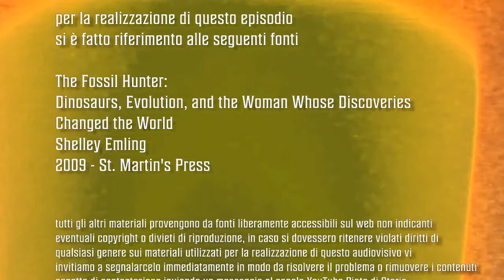La regina dei mostri di mare - Pinta n° 14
Lei vendeva conchiglie, un affare di famiglia che l'ha portata ad essere una delle principali figure della paleontologia ottocentesca. Parliamo di Mary Anning, una donna che con un acuto intuito, fantasia e perseveranza ha scritto la storia dei fossili e, a duecento anni di distanza, non smette di fare conquiste...

per questo episodio si è fatto riferimento alle seguenti fonti:
- Emling, "The Fossil Hunter"
- Hugh Torrens, Mary Anning (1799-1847) of Lyme: 'the greatest fossilist the world ever knew', British Journal for the History of Science, vol. 28, 1995, pp. 257-284 (a pagamento).

tema musicale
22 - PUB
di Cédric Tanchette